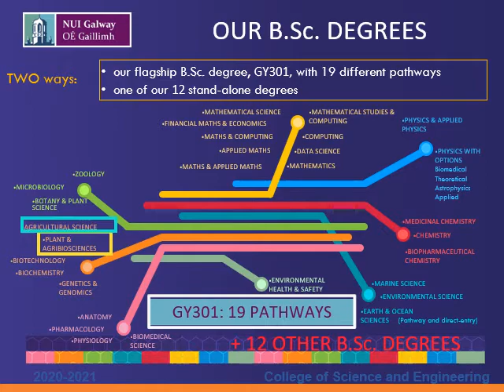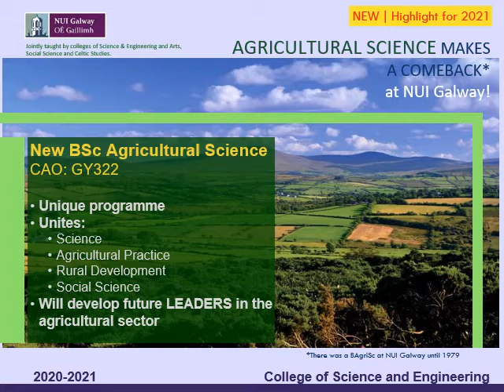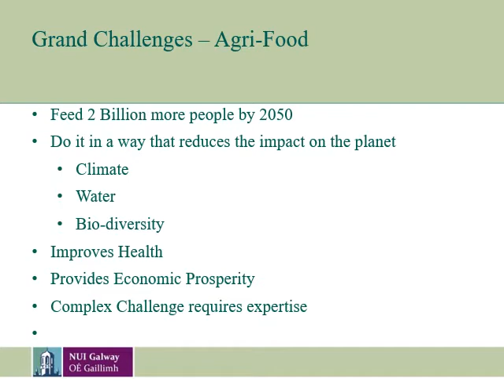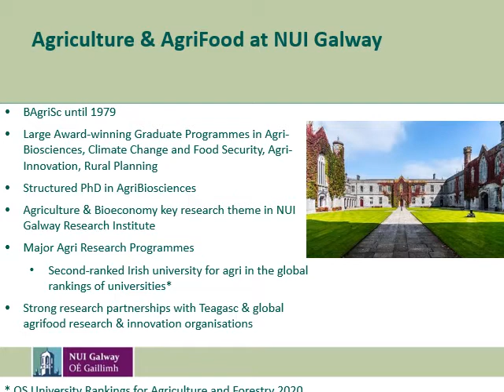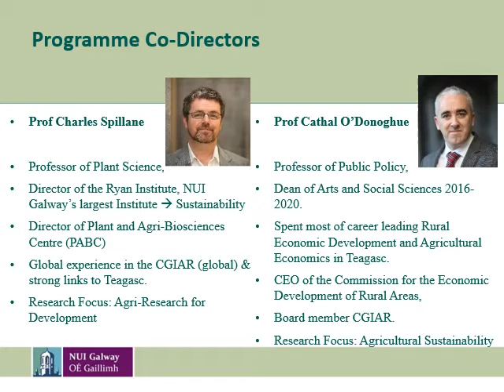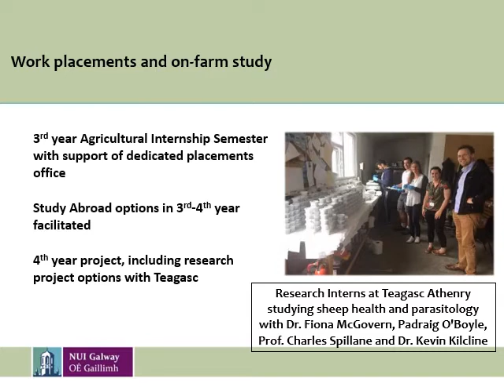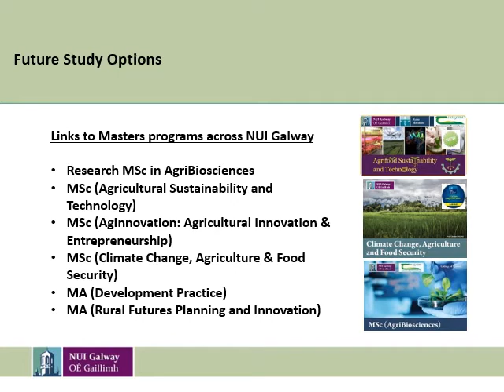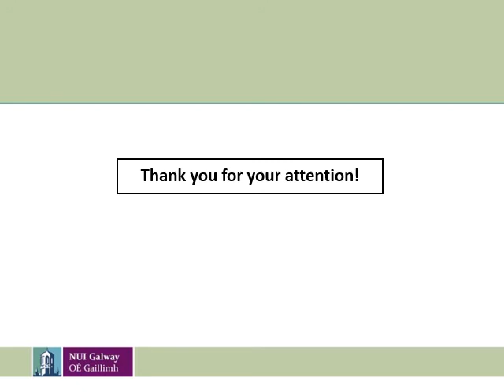Agricultural Science at NUI Galway